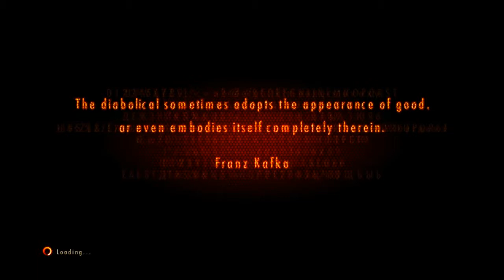[Resident Evil revelations 2 walkthrough part 8 co-op play] Episode 2 Gameplay